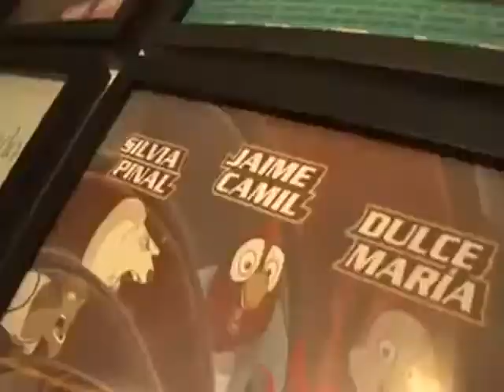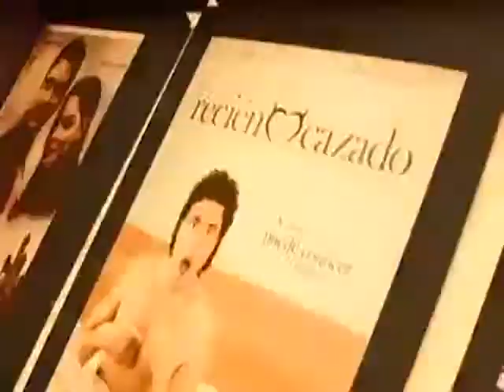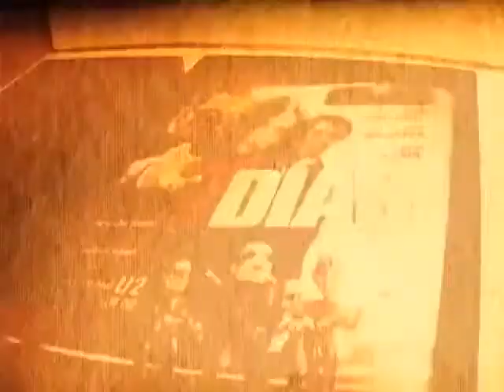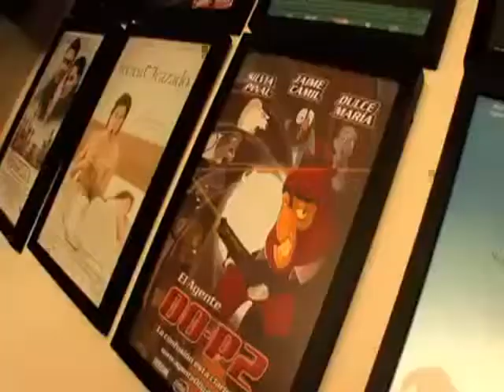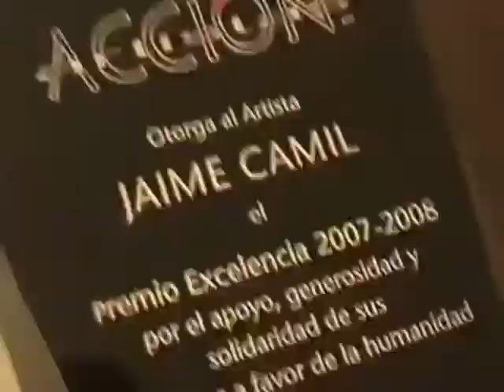Jaime Camil fala sobre sua carreira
"Fã clube JaimeCamil Nunca Déjarte Ir"